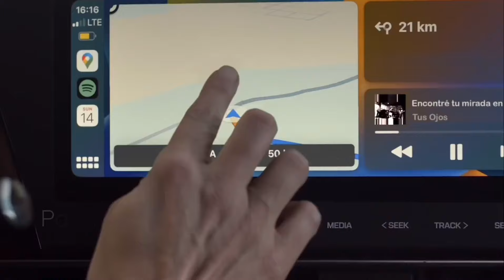Hyundai Elantra 2024: Un sedán que desafía lo convencional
El Hyundai Elantra llega a Venezuela más renovado que nunca. Su séptima generación te hará destacar dondequiera que vayas. Si deseas más información de este sedán visita nuestra página web o nuestro perfil de Instagram: @hyundaivzla